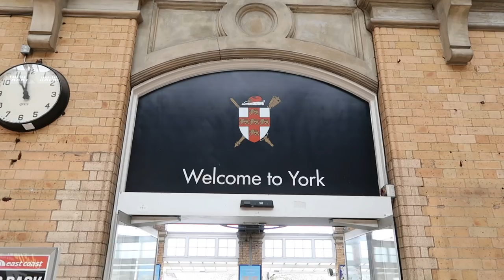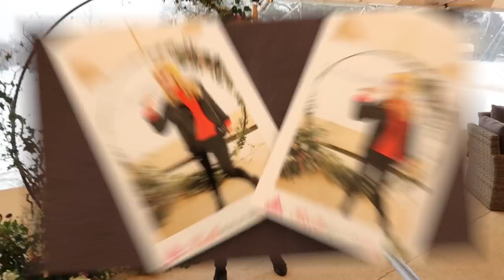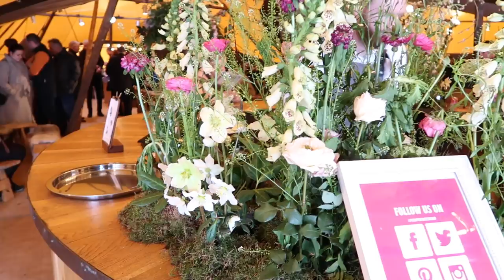HOW TO PLAN THE BEST WEDDING EVER | ANNA JOHNSON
HOW TO PLAN THE BEST WEDDING EVER!
My wedding plans are well under way and I am so excited to share some tips I have learnt about planning a wedding. I am lucky enough to be having my wedding with Papakata. Papakata are a brilliant wedding company and team (he best) who supply tipis, sperry tents and all the beautiful finishing touches you could dream of to make your big day all the more special than it already is.

I travelled to York to see Papakata at their wedding open day and saw the tent I will be having for my tent wedding. I caught up with the team to get all the wedding advice I need, plus tried wedding cake and got music advice from DJ JON.

P.S Their tag line is "The best parties happen in a Papakata Tent'. need I say more!